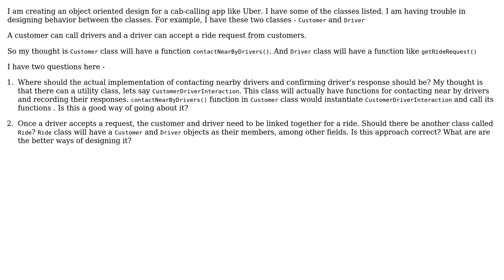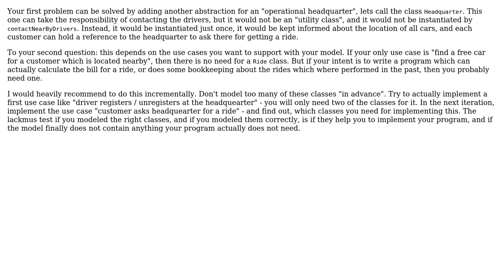Software Engineering: Designing interactions in Object Oriented Design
With thanks & praise to God, and with thanks to the many people who have made this project possible! | Content (except music & images) licensed under CC BY-SA | Music | Images & others | With thanks to user krackoder user Doc Brown and the Stack Exchange Network Trademarks are property of their respective owners. You are responsible for your own actions.